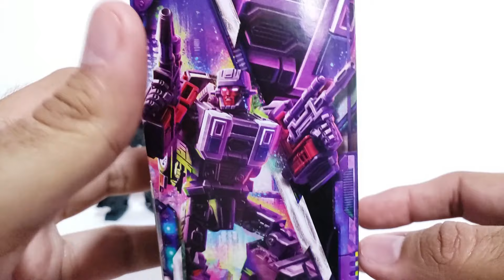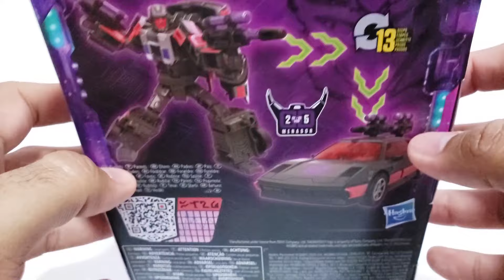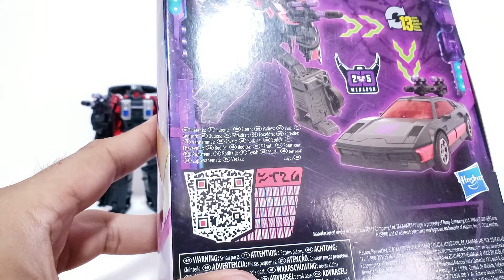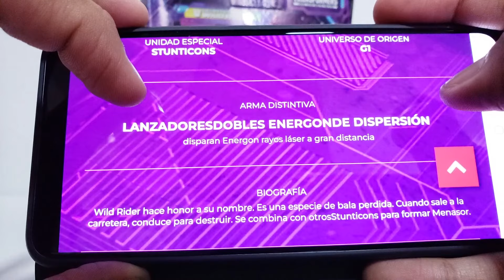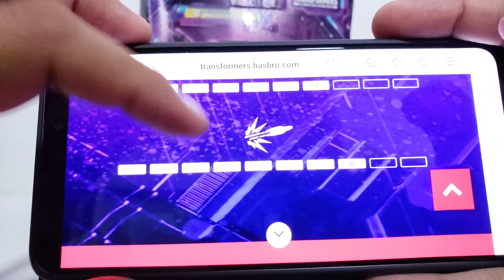Transformers Legacy, G1 Universe, Decepticon Wild Rider (Menasor)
¡LOS UNIVERSOS SIGUEN CHOCANDO!

Transformers: Legacy reúne a personajes favoritos de los fanáticos de todo el multiverso de Transformers. Las figuras cuentan con decoración inspirada en su universo con un diseño actualizado de Generations. En honor al legado de casi 40 años del entretenimiento de Transformers, los fandoms se unen de todo el multiverso de Transformers, todo en una línea de juguetes.

Aprovecha el poder de Energon con la figura de Transformers: Legacy, Deluxe Class, Decepticon Wild Rider. Diseño inspirado en G1, este robot de Transformers: Legacy, mide 5.5 inch (14 cm) con una imágen parecida a la serie animada de The Transformers de 1984, actualizado con un diseño de estilo Generations.

Colecciona otras figuras Stunticons de Transformers: Legacy para formar a Menasor, el Decepticon Wild Rider se combina como la pierna izquierda del amenazador combiner. La figura de acción se convierte de robot a modo coche deportivo en 13 pasos, viene con dos accesorios de arma blaster que se unen y se fijan en ambos modos.

Escanea el código QR en cada paquete para revelar especificaciones técnicas de personajes desde todo el multiverso. Transformers, las figuras de acción heredadas son más que juguetes para niños. ¡Son emocionantes coleccionables para los fanáticos de todas las edades!

RECOMENDACIONES

Otros videos de Transformers Legacy que les pueden interesar, comparto los siguientes links:

SALUDOS